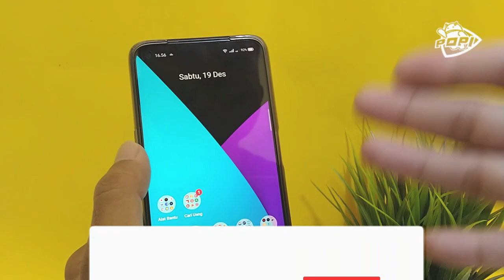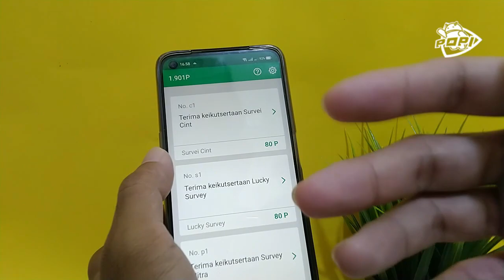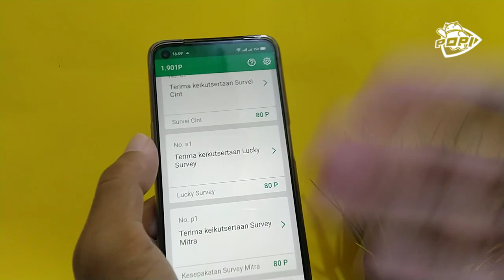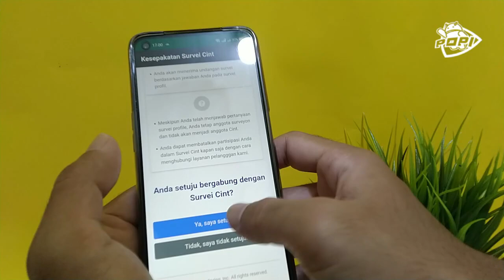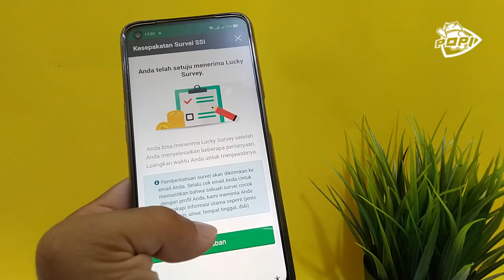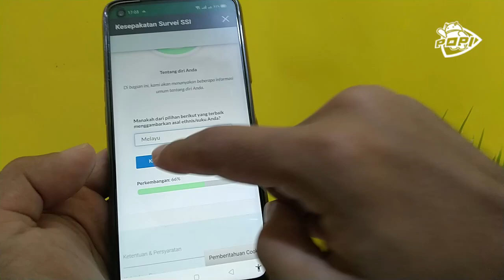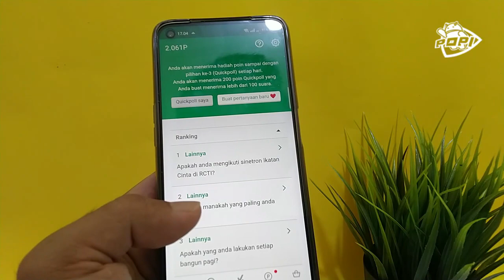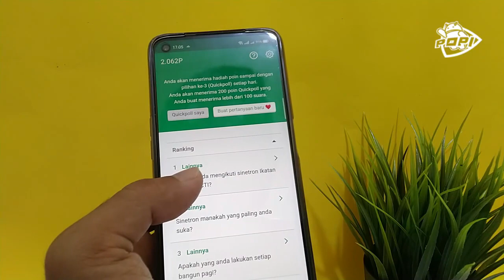GIVEAWAY PULSA Rp25 000 - Rp50 000 TANPA SYARAT | SETIAP HARI | SEMUA OPERATOR | LANGSUNG KOMENTAR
GIVEAWAY PULSA Rp25 000 - Rp50 000 TANPA SYARAT | SETIAP HARI | SEMUA OPERATOR | LANGSUNG KOMENTAR - Saya akan menambahkan aplikasi penghasil uang dan pulsa juga pada video kalian ini, aplikasinya kalian bisa unduh disini : Langung cek google play store ya gengs

Keterangan : Penngumuman pemenang serta bukti transfer pulsa akan diumumkan pada story instagram dan stori youtube ini. Diundi hari ke-2 setelah video ini ditayangkan

Sony A6000
Lighting Godox LED500LRW
Komputer Jadul

Software Editing►